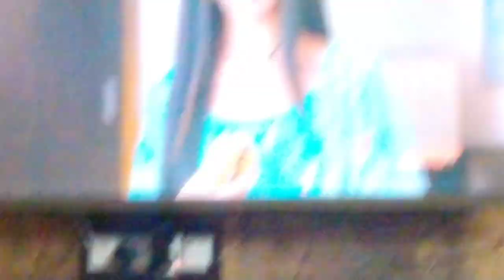My Pihar Vlog1 | Thank you for Subscribe my channel 🙏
My Pihar Vlog1| Hindi Vlog